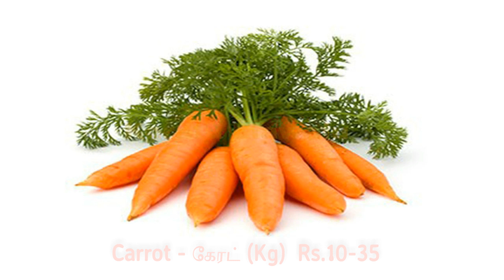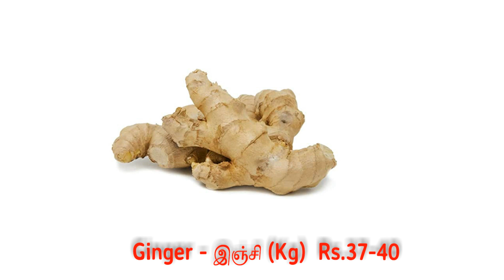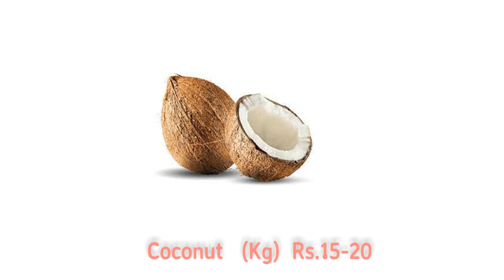Madurai Paravai market vegetable price - 27.07.2022